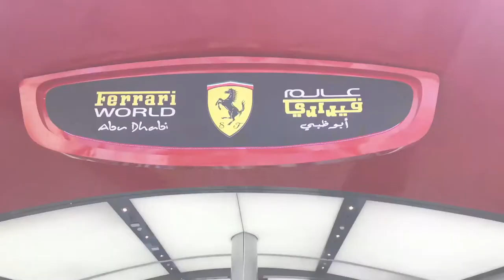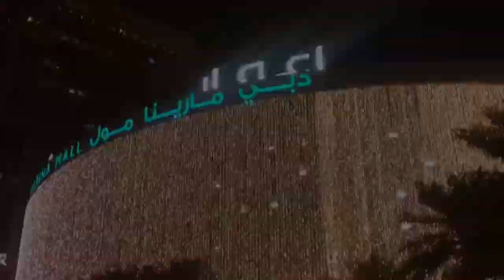VLOG 2:UAE ADVENTURES ❤️🇦🇪